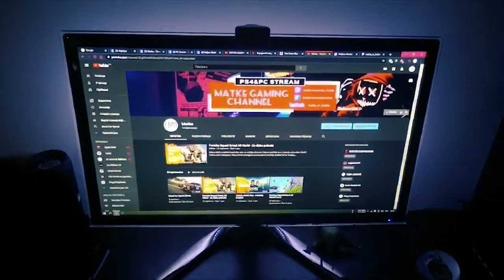MATKE - My First Setup Room 2019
Use my Support a Creator code "m_matke_m" in the Fortnite item shop if you'd like to support me! (Epic Partner)

Dobrodošli na kanal Matke ✔️

Prijatelji kanala / Channel friends:
Gaming Support / Gejming podrška:
Label and copyright ►► © Matke ©

Description TAGS: 2K walkthrough rtx3060 podkast #2024